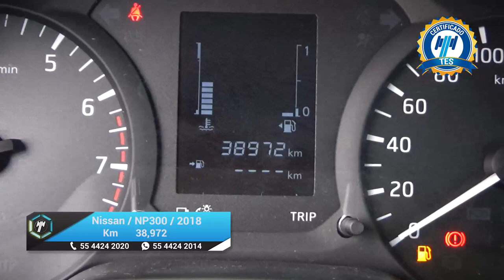Nissan / NP300 Doble Cabina / 2018 - 19736